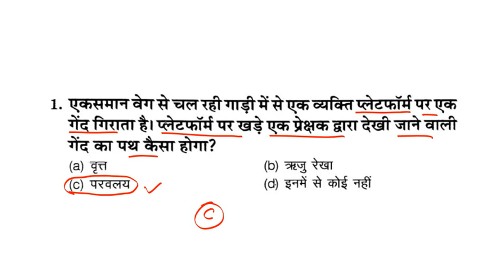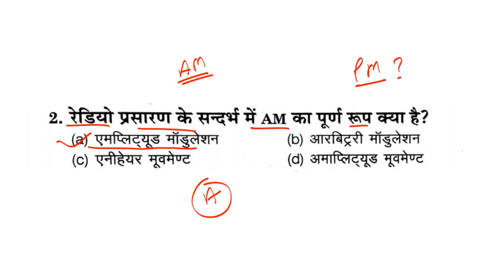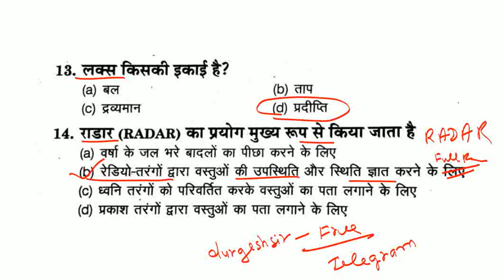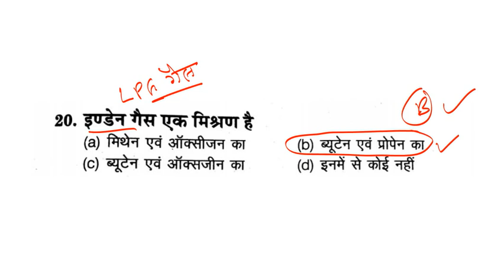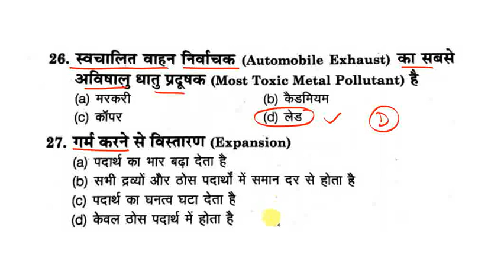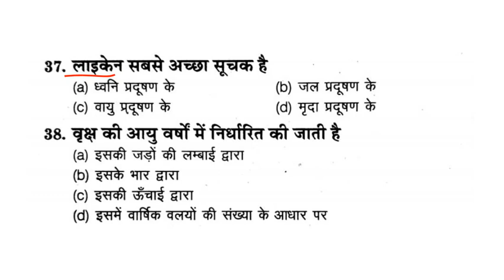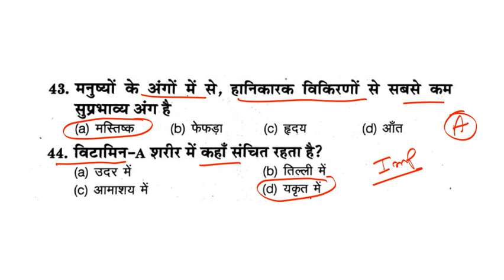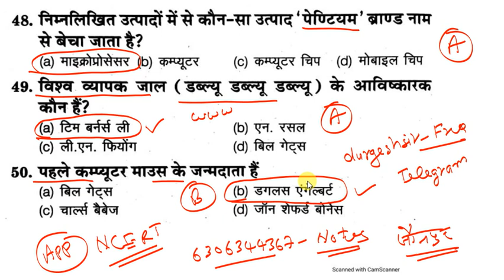विज्ञान - बिहार SCERT Da-10 ll Bihar SCERT Science - रट लो ll बिहार शिक्षक भर्ती bpscscience gs gk